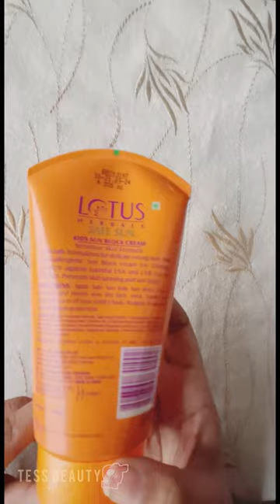Top 3 Sunscreens 🌞 under 500